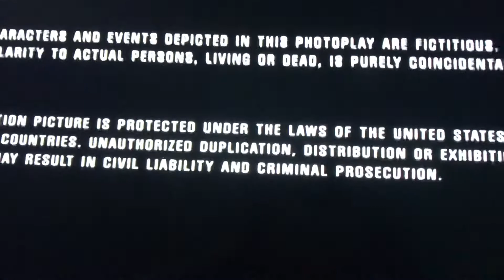Closing to The Nutty Professor DVD 1998